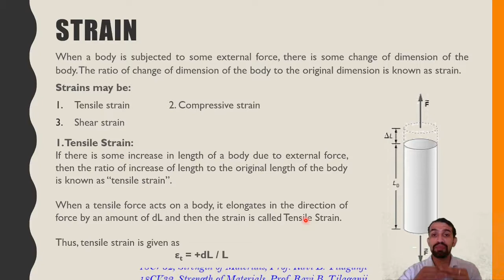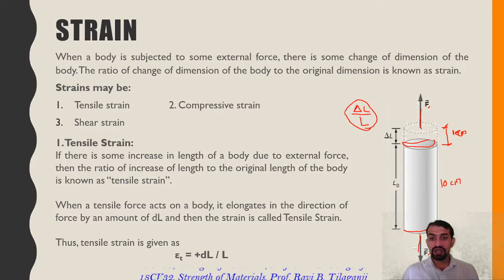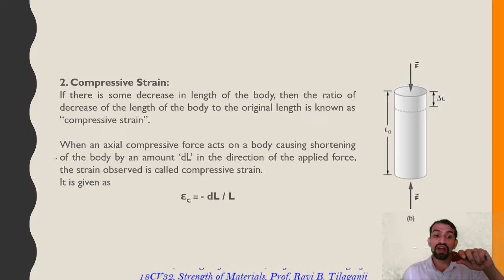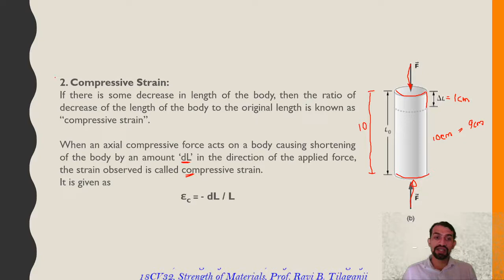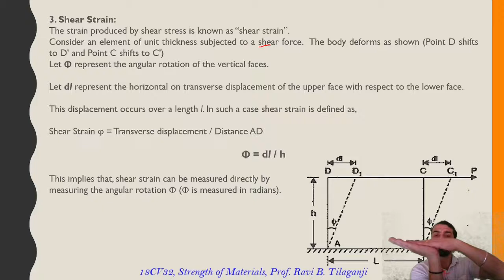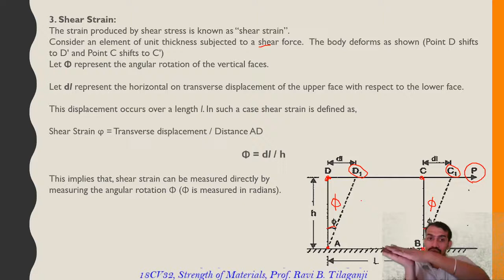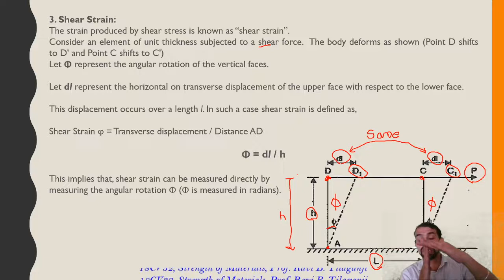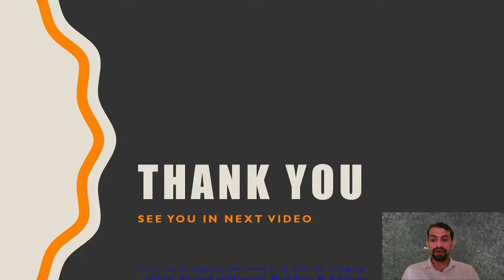Class 4 Simple Stress and strain M 1 (Strain & Types of Strain)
Ravi Tilaganji
Ravi Sir